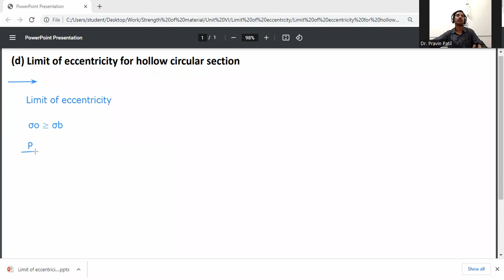Limit of eccentricity for hollow circular section/ Direct and bending stress/ Strength of materials